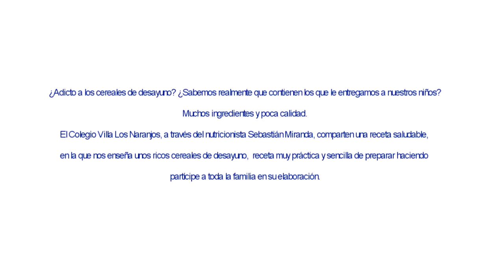COLEGIO VILLA LOS NARANJOS JUNTO A NUTRICIONISTA SEBASTIÁN MIRANDA GODOY COMPARTEN RECETA SALUDABLE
Comienza el verano y la crisis sanitaria del COVID-19 no es un inconveniente para continuar informando a la comunidad.

La Municipalidad de Illapel junto con el Departamento de Administración de Educación Municipal (DAEM), nos traen un nuevo consejo.

¿Adicto a los cereales de desayuno? ¿Sabemos realmente qué contienen los que le entregamos a nuestros niños? Muchos ingredientes y poca calidad.

El Colegio Villa Los Naranjos, a través del nutricionista Sebastián Miranda, comparten una receta saludable, en la que nos enseña unos ricos cereales de desayuno,  receta muy práctica y sencilla de preparar haciendo partícipe a toda la familia en su elaboración.